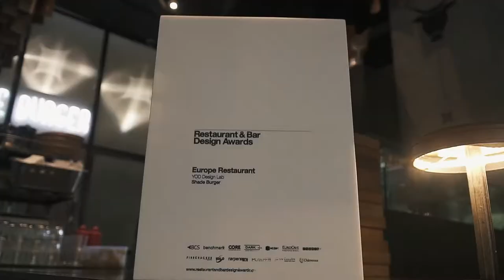Shade burger l franchise promo